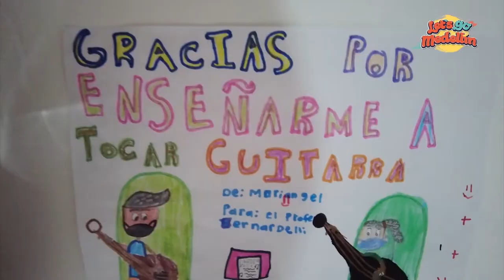Casa Estudio, Pequeños Artistas - Let's Go Medellín